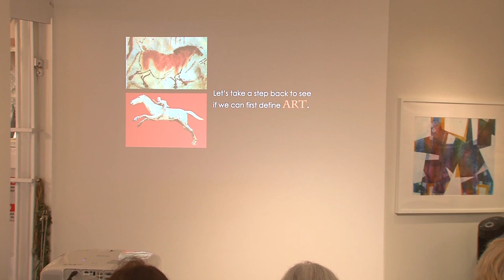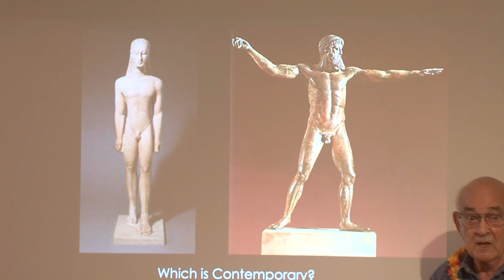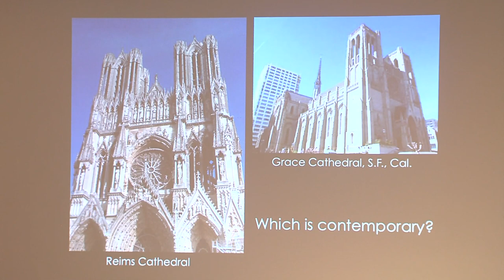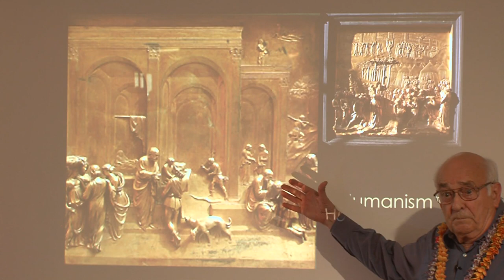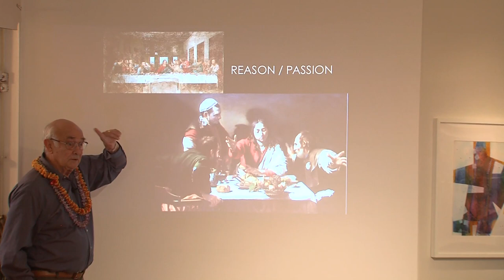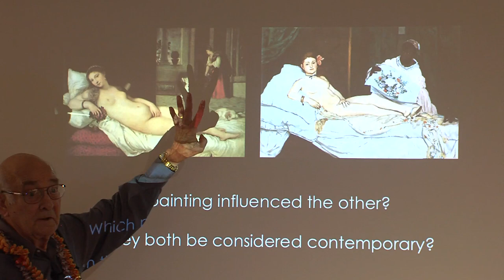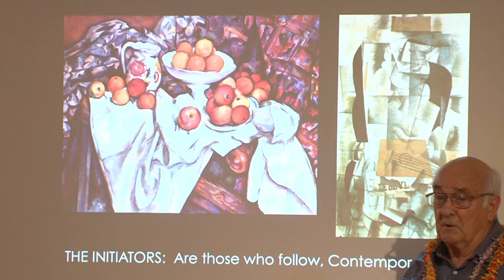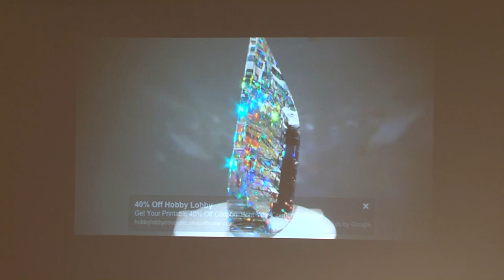What is Contemporary Art?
Dick Nelson speaks at the Viewpoints Gallery in Makawao.

According to WIKIPEDIA it is “art produced at the present period in time”.
Also a synonym for “Modern”.
This  definition provides little guidance for either the artist or layman.
The Museum of Modern Art in Manhattan displays art work produced decades ago.
What then do we call those who followed these “Modern Artists”?